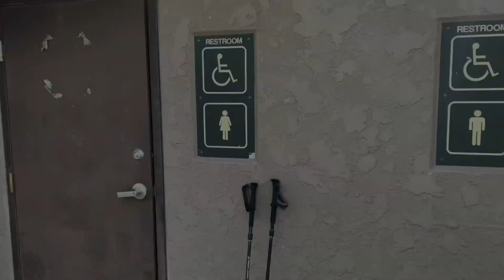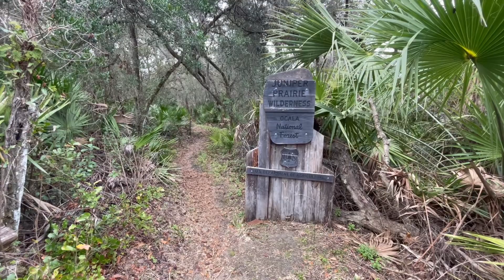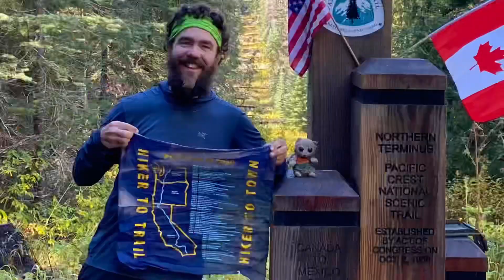Hiking Key West to Canada Episode 16: Ocala National Forest | Florida Trail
My trek north along the Florida Trail continues as I reach the highly anticipated Ocala National Forest